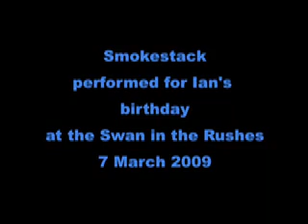Smokestack play for Ian's birthday